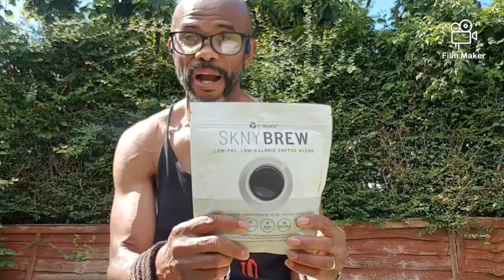ultraspiritrunners brings you healthy organic supplements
ultraspiritrunners partners with a Christian company IT WORKS to bring you ethical organic supplements for weight loss, weight gain and a healthier lifestyle...check out
to order..If you goal is to lose weight in a safe and healthy manner, these are natural products that will help you burn fat but you must combine them with exercise and maintain a healthy diet too.  They also have weight gain shakes for weight training and also minerals, nutrients and electrolytes for Marathon or Ultra Marathoners like me